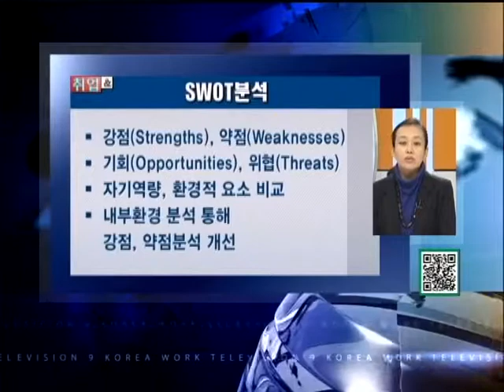취업비타민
취업역량 알아보기